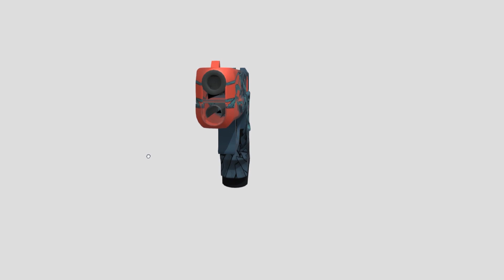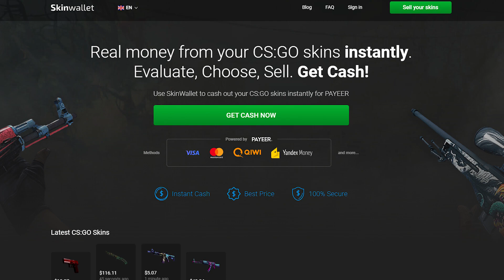Best Steam Workshop CSGO Skins in 2020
The Steam Workshop is full of great CSGO skins that haven't made it to the game yet. We've taken our top 5 of and decided to feature them in a video.